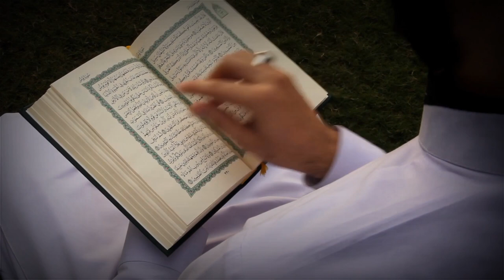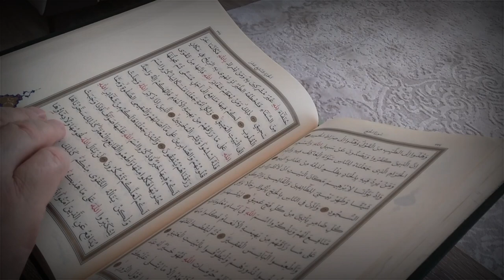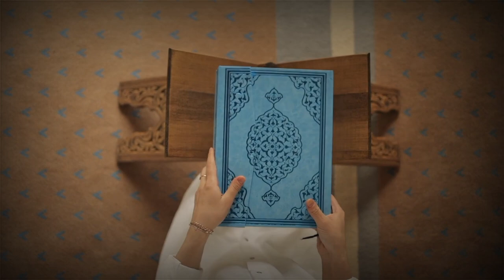What is the significance and benefits of fasting in health science | islamic | islam | islam video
What is the significance and benefits of fasting in health science?

 Fasting in Ramadan is as good from a religious point of view as it is an effective regimen for physical well-being.
 Studies have shown that those who eat moderate meals at Sahri and Iftar.
 Avoiding overeating, they not only benefit physically from fasting, but also feel calm and cheerful mentally.
 The great physician of the world, the Prophet, peace and blessings be upon him, said, Every thing has Zakat;  Fasting Zakat of the body.  Therefore, we should fast.
 If a few simple formulas are followed in fasting, it is possible to reap all the benefits and benefits of fasting.
 As we know, every organ and vein in the body needs food to function.  But if this food is not regular and moderate, it causes disease instead of providing energy to the body.
 From a health science point of view, untimely, uneven eating can have a negative effect on the digestive process.  Medical scientists agree that most of the diseases in the body are caused by improper food intake.
 Surprisingly, the symptoms and causes of this disease were mentioned by the Holy Prophet, may God bless him and grant him peace, many centuries ago.  He said, the heart of the disease is the stomach, avoiding excess food is the cure of the disease.
 In this sense, fasting teaches us to give up things spiritually and physically.
 The excess fat accumulated in the body due to excessive eating habits throughout the year is eliminated by fasting.  According to health experts, HDL (high-density lipoprotein) and LDL (low-density lipoprotein) are found in the human body.
 HDL is a type of fat that protects people from many diseases and increasing its amount is not harmful to health at all.  Fasting increases HDL levels manifold.  In contrast LDL, which is extremely harmful to human health.
 Fasting reduces it and protects us from various diseases like blood circulation abnormalities and high blood pressure.
Fasting also reduces the risk of uric acid and blood urea.  Which, if present in excess in the body, causes diseases like stroke, heart disease, kidney disease and diabetes.
 The fact is that fasting is not just a name for fasting all day and taking food and drink at fixed times.  Rather, Allah protects us from variou

islam,
islamic,
slamic video,

islam class course,islam makhachev,Islamic event,islam convert,islam beliefs,islam explained,